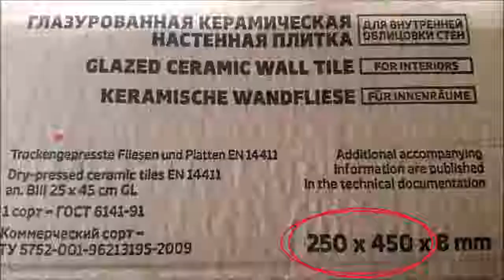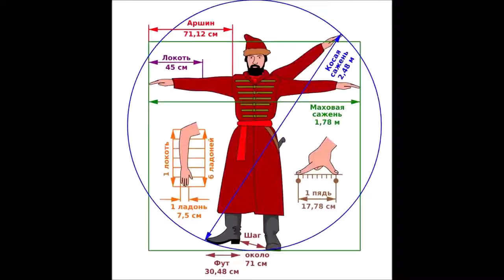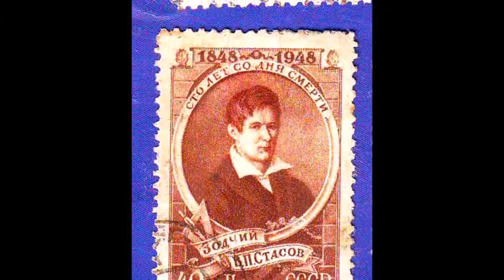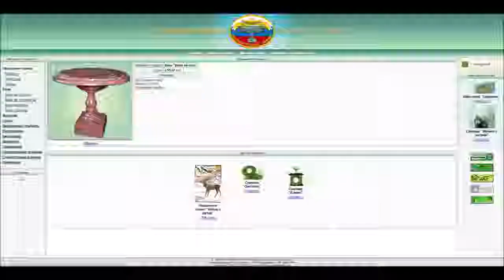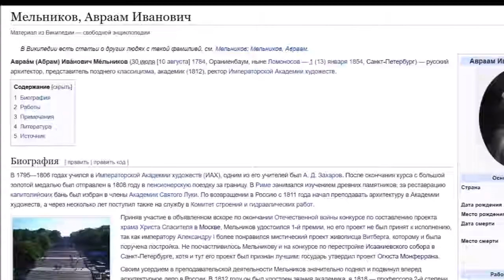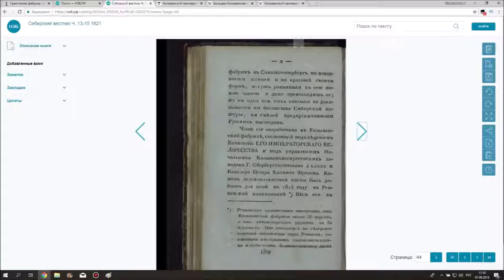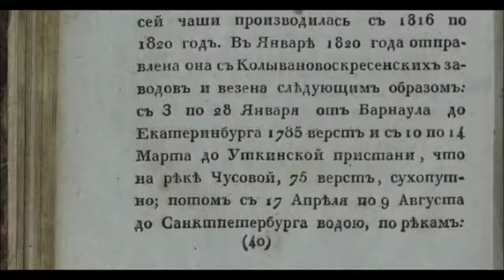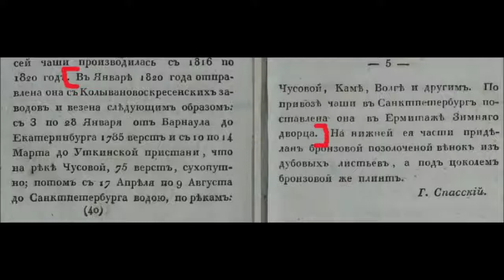Реальная история. Загадки Санкт Петербурга - 2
Председатель СНТ

Кто же на самом деле построил Санкт-Петербург с его античными храмами и замками?
Давайте посмотрим на этот город немного под другим углом и сразу обнажится вся ложь историков, которые придумывают нам с вами фантастические небылицы.